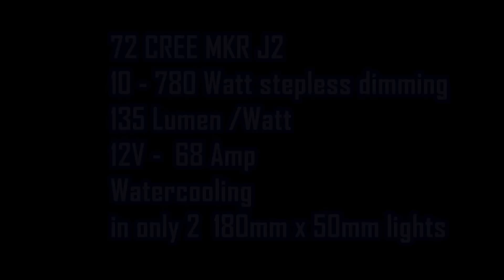Most powerful LED car lights 100000+ Lumen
Learn more about us and our products on our new (2024)

Check out the NEW 2017 model of the most powerful flashlight. XLED XHP with 45000 Lumen, DualBeam

72 CREE MKR J2 6500K are powered to around 800 Watt.

For most SUV/Truck/Marine engines 12V/24V with 100 Amp or more alternator.

NEW XLED 2015 flashlights car and marine
XLED XHP:  Helmet light 30000 Lumen
XLED XHP: 50000 Lumen@320 Watt
XLED XHP: SUV/offroad 100000Lumen@700Watt